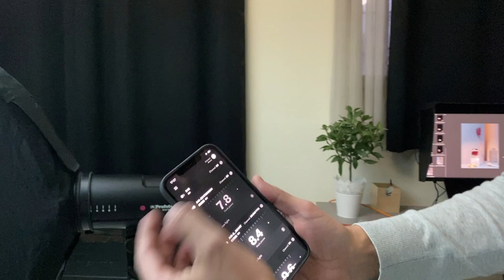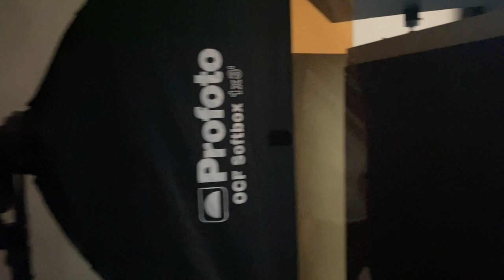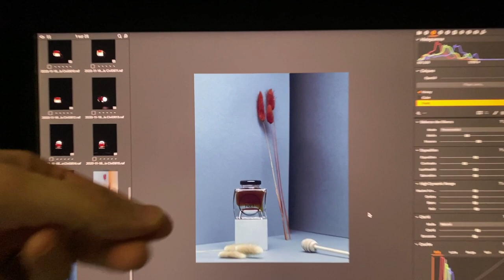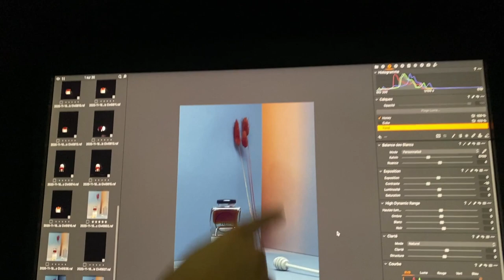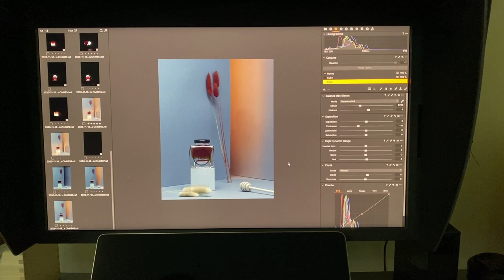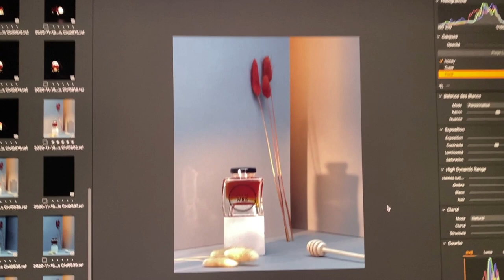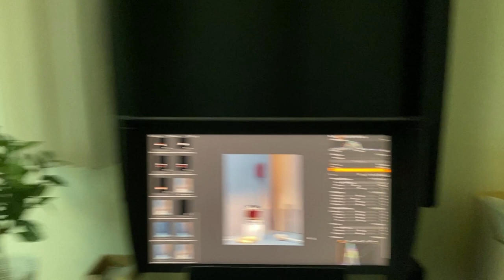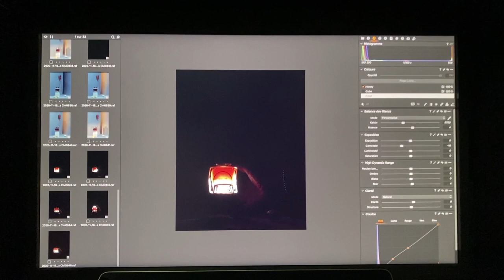Apis Civi - Miel De Paris Campaign - Behind The Scenes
Apis Civi campaign, first producer of labeled and medal-winning honey from Paris, created by Julien Apruzzese Studio.